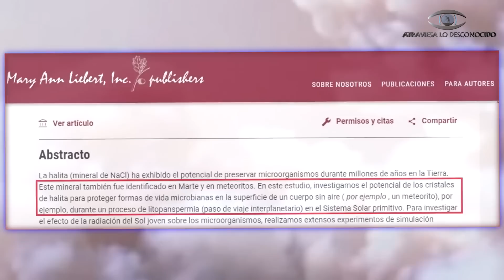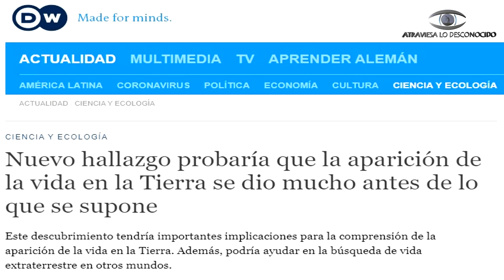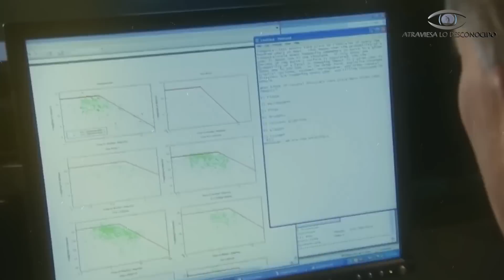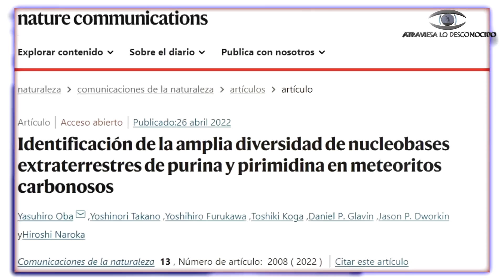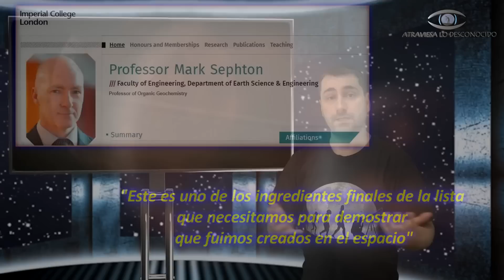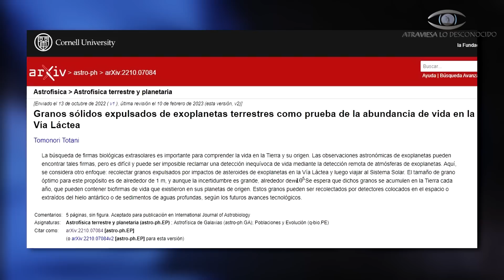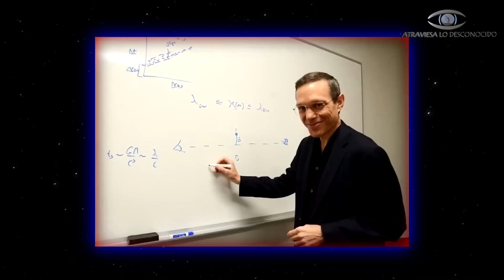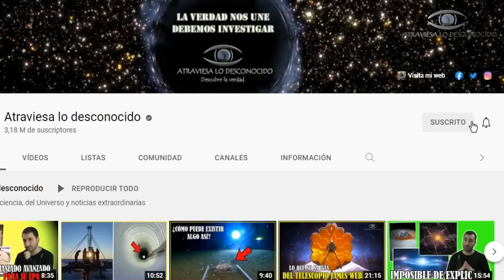Científicos Revelan Algo Increíble Sobre la VIDA EN OTROS MUNDOS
Científicos han revelado lo increíble: todos los pilares de la vida se han encontrado en meteoritos y además sugieren que se analicen las partículas de polvo procedente del espacio, ya que podría tener restos de vida de otros mundos ya sean biológicos o tecnológicos...

Atribuciones vídeo:
NASA/JPL/Caltech
ESO/ M. Kornmesser/ L. Calçada/ Gasperin et al.

Capítulos:

00:00 Intro
01:05 Todo indica que la vida existía antes de la formación de la Tierra y fue sembrada aquí
07:28 Científicos afirman que pronto podemos saber si existe vida en otros mundos analizando polvo del espacio